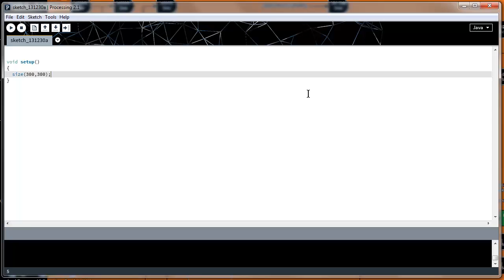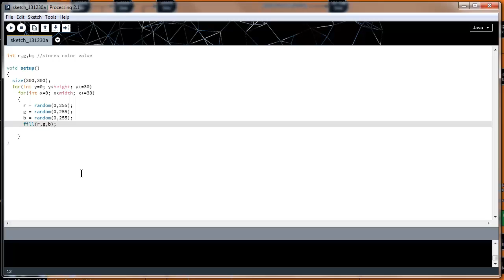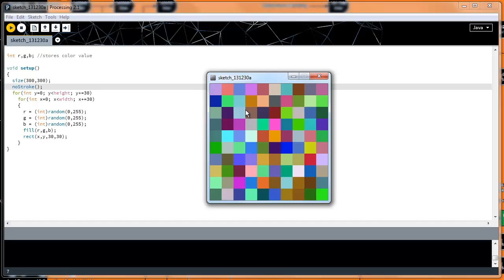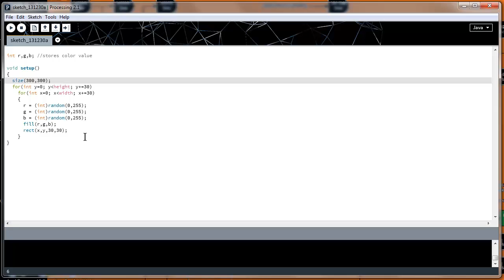Processing #4-The For Loop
Learn about the for loop.I decided not to cover the while loop. The while loop is almost useless in  processing, so I decided not to cover it. Learn about it from my C tutorials.